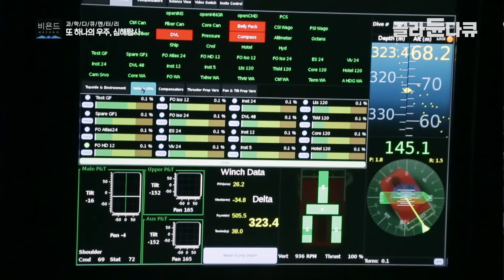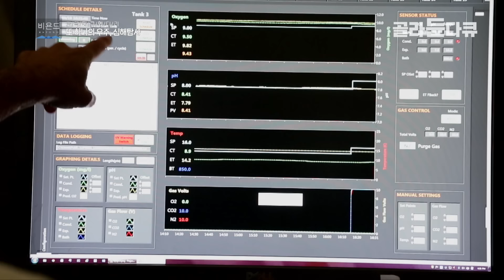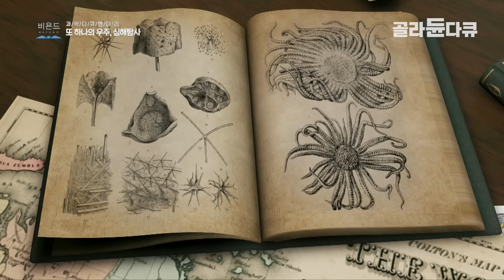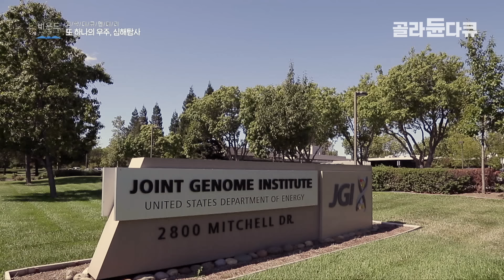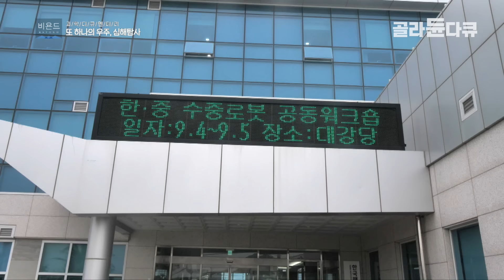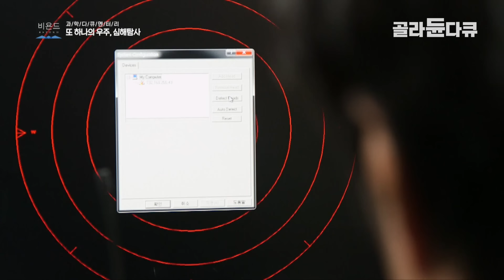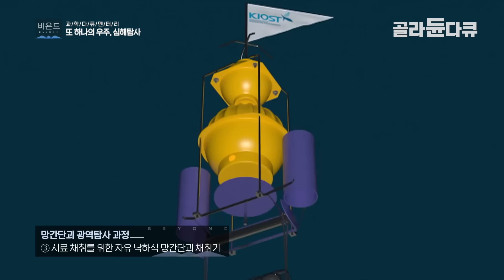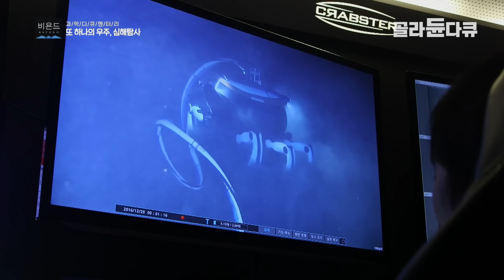전세계는 지금 주인 없는 바다를 노리고 있다.|당신이 몰랐던, 현재 심해에서 일어나고 있는 일|과학다큐 비욘드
지구의 71%를 차지하는 바다의 평균 깊이는 약 4100m, 가장 깊은 곳으로 알려진 곳은 약 1만1000m다. 바다 밑엔 에베레스트산맥보다 더 깊은 협곡들이 즐비하다. 괴생명체처럼 생긴 대왕오징어, 투명한 해파리 등 심해에서 살아온 생명체들도 해마다 발견된다.
그러나 바다의 지형과 생명체에 대해 인간은 아직도 무지하다. 1872년 심해 탐사에 한 획을 그은 최초의 해양 과학 탐사선 챌린저호도 바닷속에는 직접 들어가보지 못했다. 동물행동학 박사 로이스 로체아는 “인류는 바닷속보다 달의 표면에 대해서 더 많이 알고 있다고 100% 확신한다”고 말했다.
1934년 수심 약 900m를 잠수한 ‘배시스피어’가 등장한 이후에야 심해 탐사용 유인 잠수정이 개발되기 시작했고, 현재는 원격 조종이 가능한 무인 잠수정으로 해양 생태계를 분석하고 있다. 지구 생명의 기원으로 불리는 바닷속에 펼쳐진 또 하나의 우주를 탐사해본다.

✔ 프로그램명 : 과학 다큐 비욘드 – 또 하나의 우주 심해 탐사